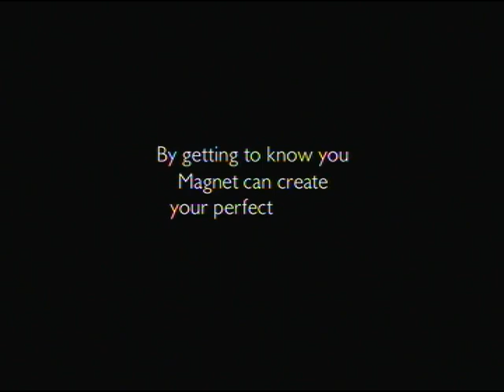Five Adverts and Continuity December 2009 4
This clip from the 31st December 2009 features adverts for the cinematic release of St. Trinian's 2, Currys, Let's Keep Crime Down, Churchill Insurance, Magnet, Revlon DoubleTwist mascara, Garnier Eye Roll-on, Benylin Mucus Cough, and Listerine Total Care Sensitive. The clip concludes with a promo for CSI: Grissom's Greatest.